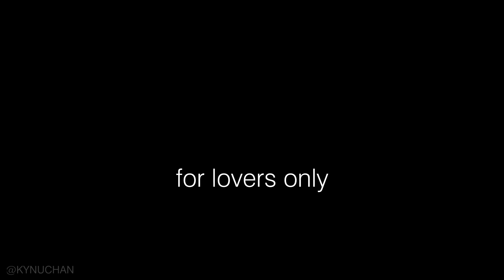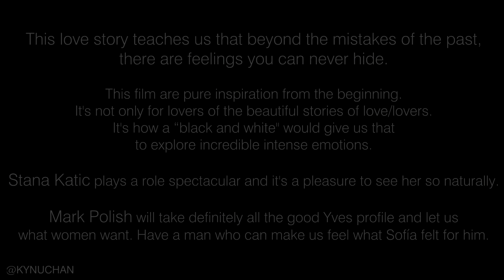For Lovers Only - Stana Katic & Mark Polish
Fan video about film ' For Lovers Only'.
Where passion and madness do to loose rein.

This love story teaches us that beyond the mistakes of the past, there are feelings you can never hide.

The film FLO and this beautiful documentary HWML are pure inspiration from the beginning. It's not only for lovers of
the beautiful stories of love / lovers. It's how a "black and white" would give us that to explore incredible intense emotions.

Stana Katic plays a role spectacular and it's a pleasure to see her so naturally.

Mark Polish will take definitely all the good Yves profile and let us what women want. Have a man who can make us feel what Sofia felts form him..

Congratulations.

Written by Polish's Brother.

Stana Katic plays Sofia.
Mark Polish plays Yves.